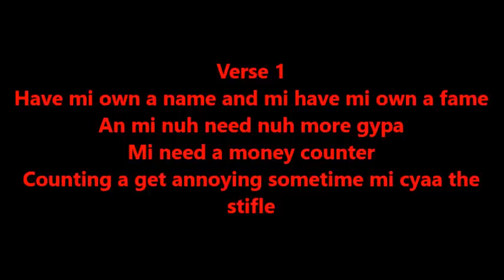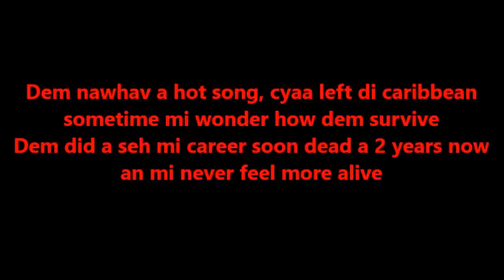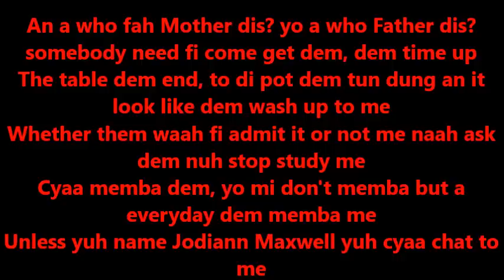Alkaline - Champion Boy Lyrics Video [Fire Starta Riddim] [Yellow Moon Records] [Nov 2015]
ALKALINE - CHAMPION BOY - FIRE STARTA RIDDIM - YELLOW MOON RECORDS